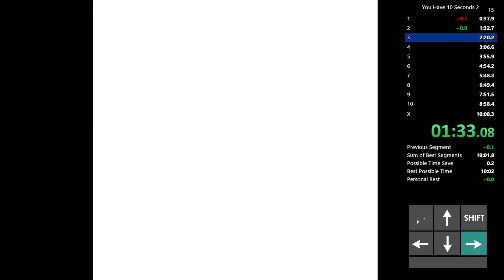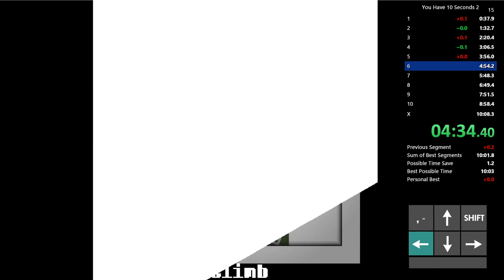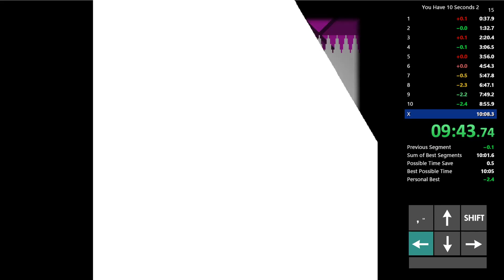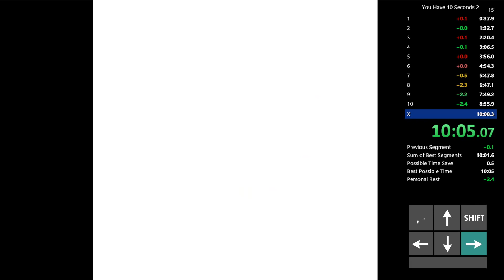[WR] You Have 10 Seconds 2 in 10:06.13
too optimized